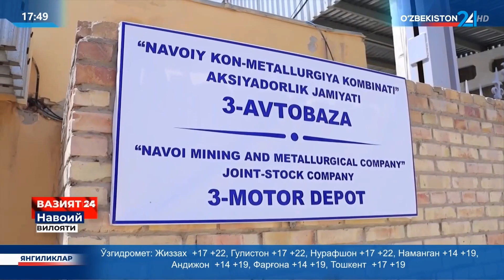Navoiy kon-metallurgiya kombinati haydovchilari bilan targ‘ibot tadbirlari o‘tkazildi